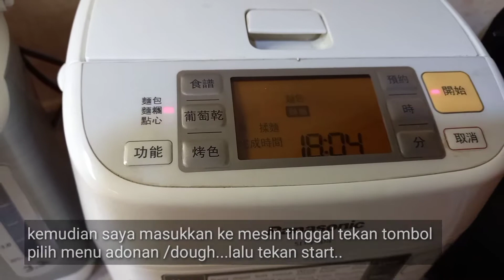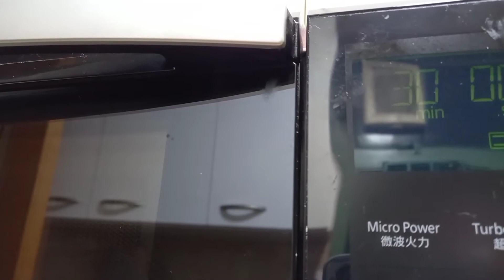Cara Membuat Roti Isi Buttercream.Mudah Enak lembut (anti gagal)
Hai semuanya Assalamu'alaikum..apa.kabar momy" cantik semuanya.di vidio kali ini saya mau sharing bagaimana cara membuat roti manis isi butter cream yg sangat mudah sekali..
Bahan"nya
~280gr tepung terigu pro tinggi
~160ml air dingin(air es)
~50 gr unsalted butter
~36 gr gula pasir(3sdm)
~15 gr susu bubuk(1sdm muncung)
~6 gr fermipan(dry yeast)
~1butir telur/setengah untuk adonan& yg setengah untuk olesan
~1/2 sdt garam
Nah itu dia bahan bahan nya sangat mudah sekali.
cara membuatnya ikuti terus vidionya sampaii.akhir ya mom..biar nanti.rotiya semok"